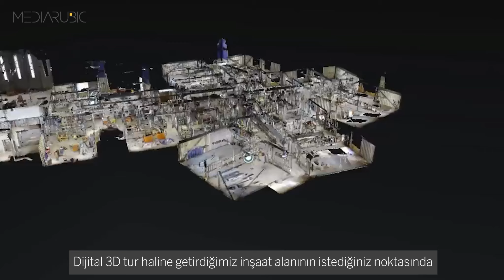Lidar Teknolojisi ve Dijital İkizin Mühendislik, Mimarlık ve Endüstri İçin Faydaları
Mimarların ve mühendislerin sahada olduğu kadar bilgisayar başında da olmalarını gerektiren birçok işi bulunuyor. Bu nedenle bilgisayarda yaptıkları işlerde zaman tasarrufu oldukça önemli.

Dijitalleşme ile birçok işin eskiye göre çok daha kolay olduğu günümüzde, MediaRubic olarak mimar ve mühendis arkadaşlarımızın işlerini daha da kolaylaştırmak için kullandığımız teknolojilerle çeşitli hizmetler sunuyoruz.

Deneyimli ekibimiz, müşterilerden gelen talepler doğrultusunda bir planlama yaparak Matterport Lazer Tarayıcılar ile çekimler gerçekleştiyor ve taranan alanın dijital ikizini hazırlıyor. Bu teknolojilerimizin mimarlar ve mühendisler için faydalarına kısaca değinmek gerekirse:

Sadece bir alanı belirli bir süre boyunca 7/24 kaydetmek yerine Matterport Lazer Tarayıcı ile belirli periyotlar halinde tüm inşaatı dijital 3D tur haline getirerek hem zamandan tasarruf etmenizi hem de tüm inşaatın gelişim sürecini masaüstünde kolayca kontrol edebilmenizi sağlıyoruz.

Buna ek olarak, sahip olduğumuz son teknoloji Matterport Pro3 kamera ile son derece hassas ölçümler yapılabilmenize olanak tanıyoruz. Dijital 3D tur haline getirdiğimiz inşaat alanının istediğiniz noktasında ölçümler yaparak sahada geçirdiğiniz vakti de önemli ölçüde kısaltıyoruz.

Bunun yanında dijital 3D tur oluşturduktan sonra Matterport Teknolojisinin sağladığı birçok eklentiden faydalanarak verimi en üst seviyeye çıkarabilirsiniz. BIM, E57 ya da MatterPak dosyaları ile şematik kat planı ve yüksek çözünürlüklü nokta bulutları gibi faydalı öğe ve dosyalara erişebilir, bunları çeşitli üçüncü parti uygulamalara aktararak hem masa başında hem de sahada geçirdiğiniz vakti azaltabilirsiniz.

Matterport Teknolojisi, BIM modelleme maliyetlerini %70, seyahat ve saha ziyaretlerini %50 oranında azaltıyor. Siz de sanal turlar ile mimarlık ve mühendisliği dijitale taşıyabilir ve yeni teknolojilerimizden faydalanabilirsiniz.
Bu konu hakkında daha detaylı bilgi için her zaman bizleri arayabilirsiniz.
Teşekkürler